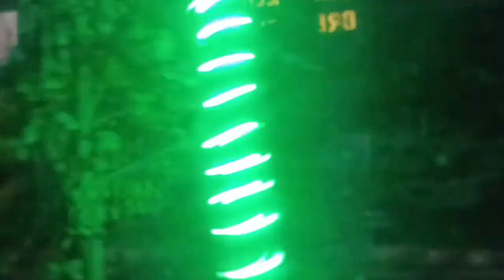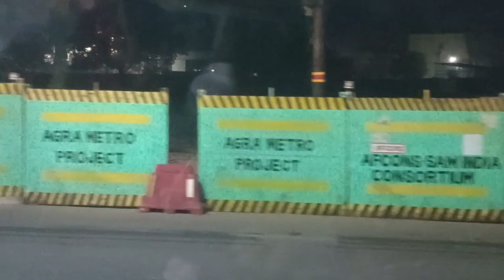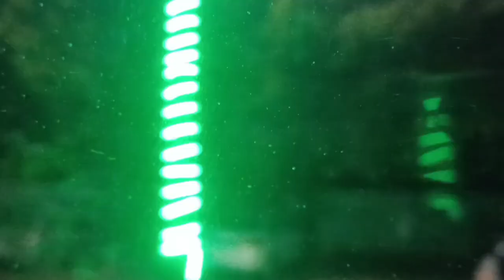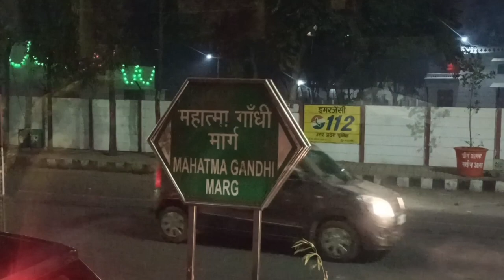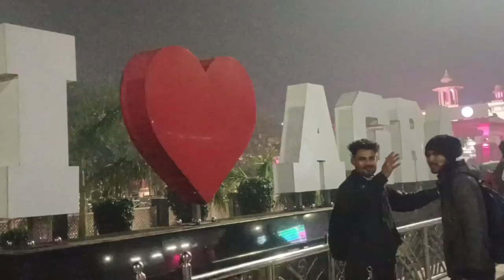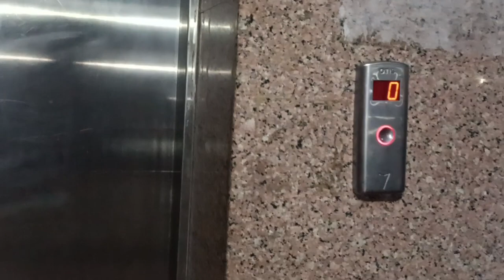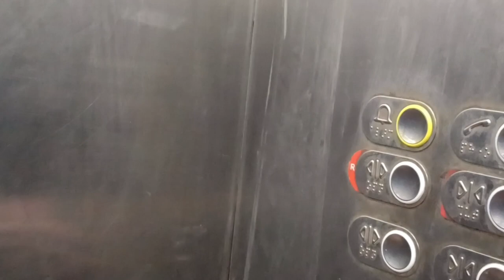By municipal bus going from Agra Bhagwan Talkies to Agra Cantt Railway Station